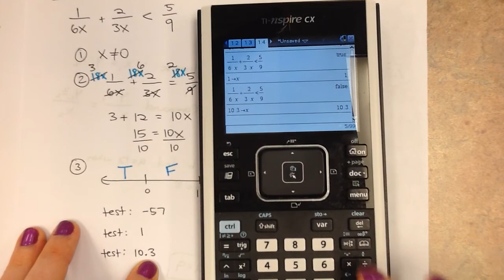College Algebra Chp 8 Review